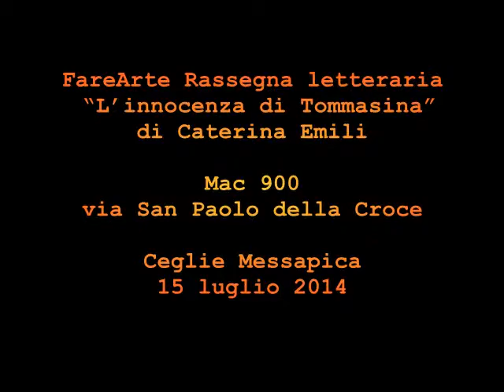L'innocenza di Tommasina di Caterina Emili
FareArte Rassegna letteraria
 "L'innocenza di Tommasina"
di Caterina Emili
Mac 900 Ore 19.00
Via San Paolo della Croce
Ceglie Messapica (BR)